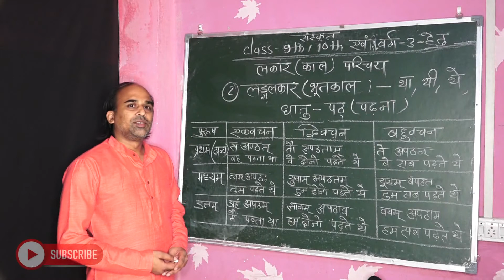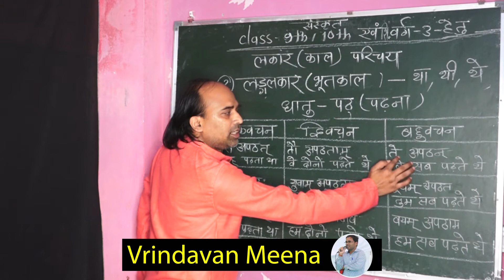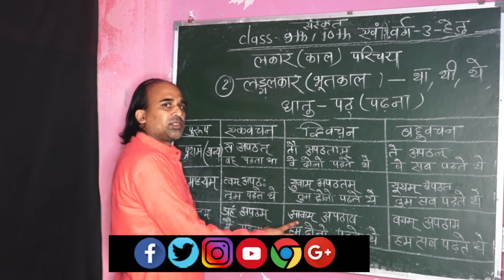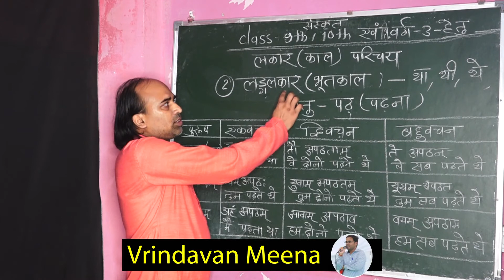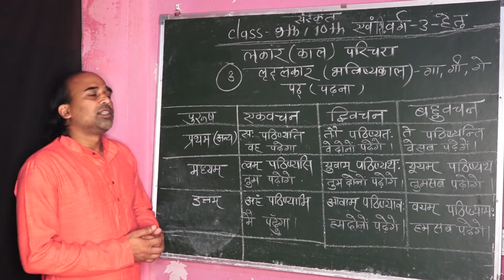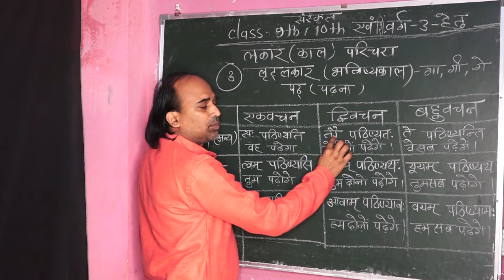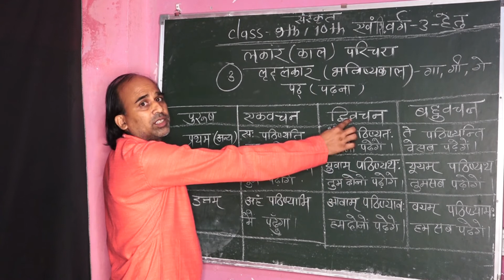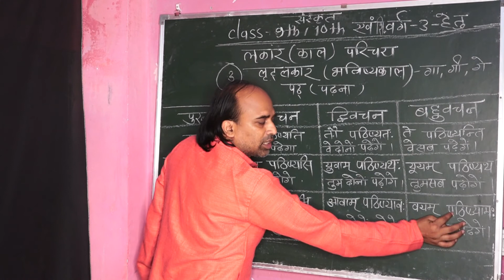संस्कृत व्याकरण प्राथमिक शिक्षक पात्रता परीक्षा के अभ्यार्थियों के लिए निशुल्क उपलब्ध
vrandavan meena
संस्कृत व्याकरण प्राथमिक शिक्षक पात्रता परीक्षा
संस्कृत शिक्षण विधियां
संस्कृत शिक्षण विधियां के महत्वपूर्ण प्रश्न
sanskrit teaching method
sanskrit teaching methods
reet sanskrit teaching methods
uptet sanskrit teaching methods
sanskrit teaching method in hindi
ctet sanskrit teaching methods
sanskrit shikshan vidhiya
sanskrit shikshan vidhiyan
htet sanskrit teaching methods